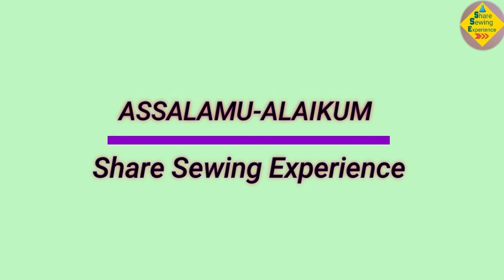ছোট বাচ্চাদের জামা কাটিং ও সেলাই | Frock Design Cutting & Stitching | জামা কাটার ডিজাইন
টি শার্ট এবং স্কার্ট দিয়ে ছোট বাচ্চাদের জামা কাটা ও সেলাই | dress cutting & stitching | ছোটদের জামা বানানো | বাচ্চাদের জামার ডিজাইন | ছোটদের জামার ডিজাইন। জামা কাটার ডিজাইন | ছোট বাচ্চাদের জামার ডিজাইন | ছোটদের জামা | ডিজাইন জামা | বেবিদের জামা | বেবিদের জামার ডিজাইন।

👉এই জামাটি আমি ৭ বছরের বাচ্চাদের জন্য তৈরি করেছি।